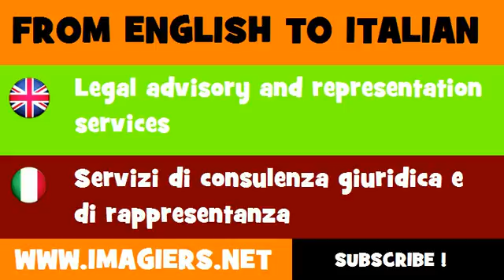FROM ENGLISH TO ITALIAN = Legal advisory and representation services